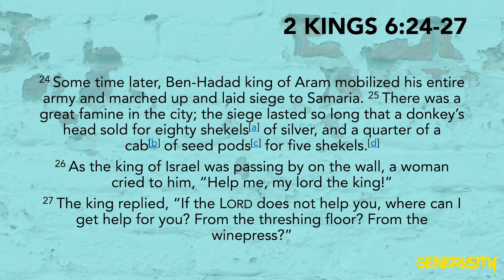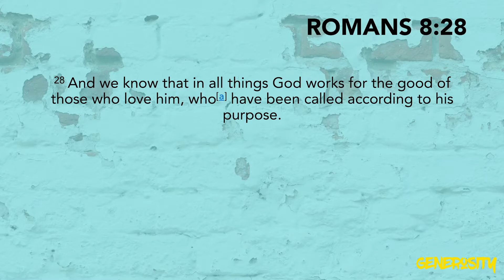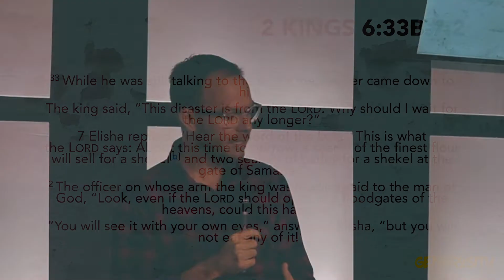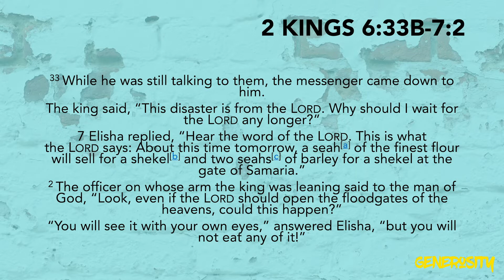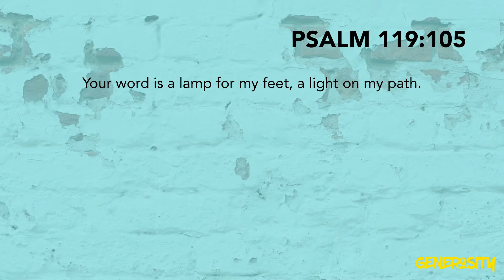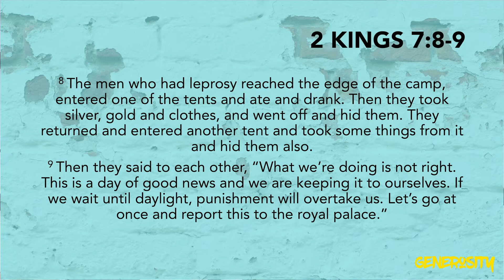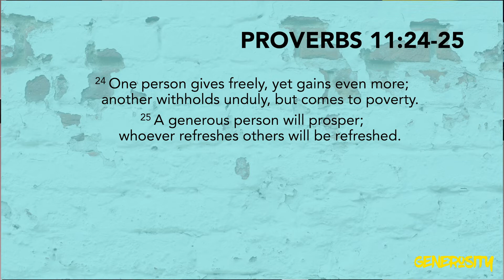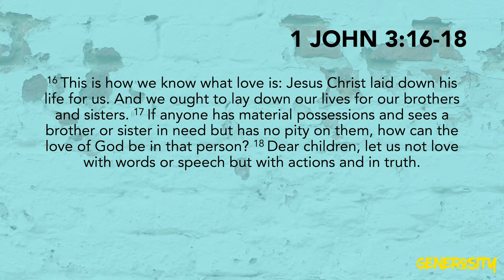Generous Spirit | Generosity (Pt. 2) | Sven Steffens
Due to the recent outbreak of the COVID-19 virus and the regulations set in place by our Government and City officials which we fully support. How our church will be gathering will be changing for the foreseeable future. Instead of meeting at our physical location on a Sunday morning, we will be streaming our church service LIVE at 9:30 every Sunday. So instead of gathering together at the church, we will get to be apart of our worship experiences from home! We will also have content for all of our amazing kids from kids church that will be given through to you. We can‘t wait to see what God does in the life of our church and all churches around the globe in this season. Join us this Sunday for our first Live Stream service at 9:30!

Below are all the important Links you need to know about and use to be apart of our live stream on Sunday:

You're Invited!

SUNDAY: 9:30